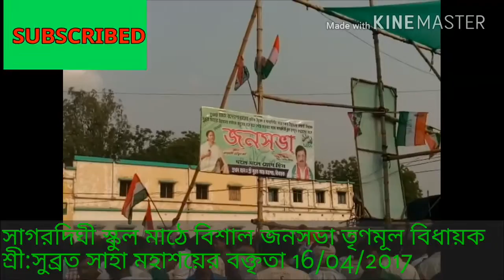সাগরদিঘী স্কুল মাঠে বিশাল জনসভা তৃণমূল বিধায়ক শ্ৰী: সুব্রত সাহা মহাশয়ের বক্তৃতা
সাগরদিঘী উন্নতি কল্পে তার অবদান।